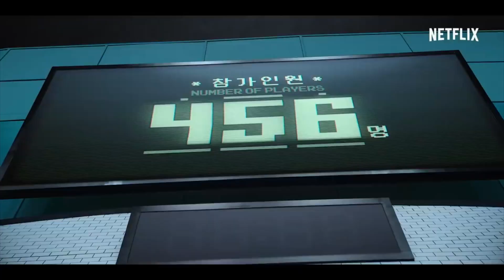SQUID GAME - nie dla każdego!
Kliknij dzwoneczek, aby być na bieżąco.